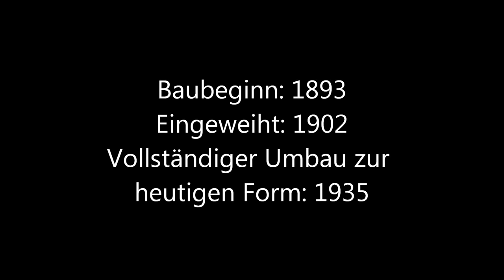Kaiser Wilhelm Denkmal Hohensyburg